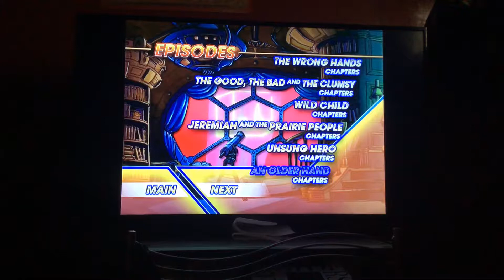BraveStarr - Volume One 2007 DVD Menu Walkthrough (Version #3, Disc 3)